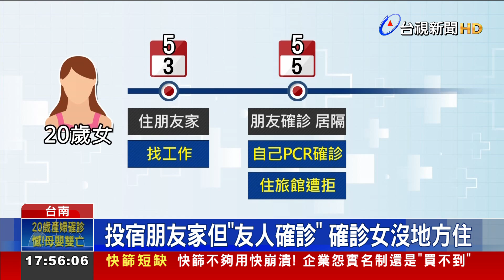嚇！女半夜流落街頭攔巡邏車 一查竟是確診者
台南警方，凌晨巡邏，突然遭一名女子揮手攔車，對方竟是確診者！流落街頭，全因借宿的朋友確診，得獨自居隔，後續自己染疫，想住旅館遭拒，沒地方住，獨自走在街頭，見巡邏員警，才趕緊求助；警方繃緊神經，協助找防疫計程車，載到檢疫所。